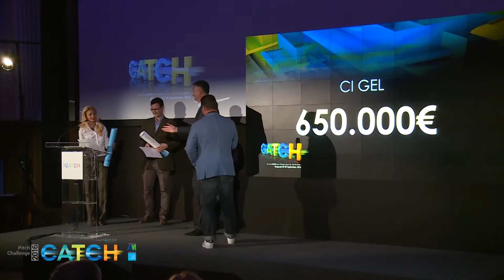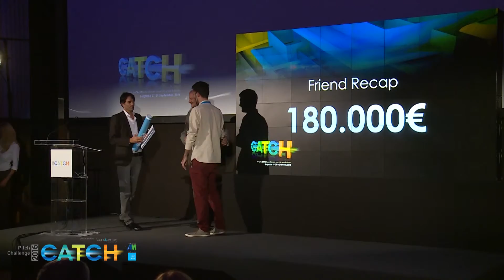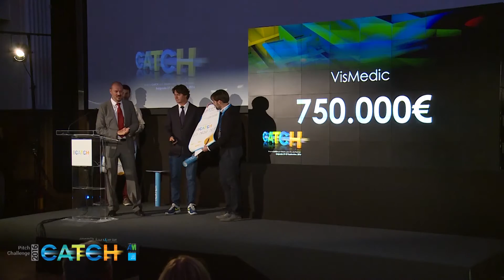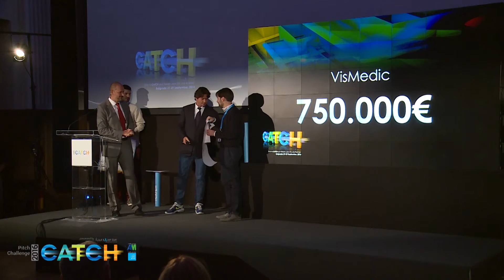Catch 2016: The Announcement Ceremony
Catch Pitch Challenge 2016, the event organized by Foundcenter Investment, is the first-investor related event in Serbia which gathered the top European experts, investors and most promising worldwide startups.
Of the 853 submitted projects from 32 countries, 43 have entered the final! The Foundcenter Investment Committee decided to invest in the thirteen best entrepreneurial ideas with almost 5 million Euros!